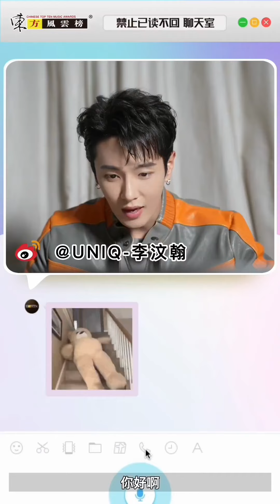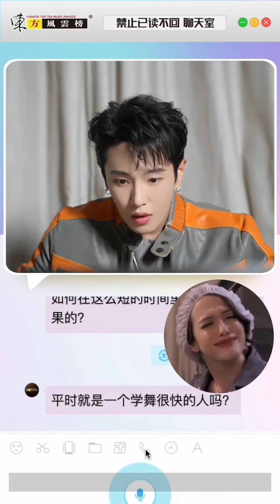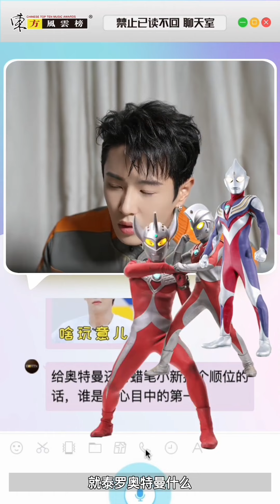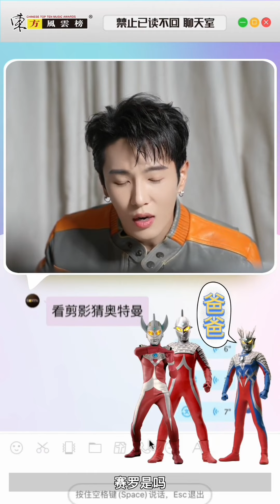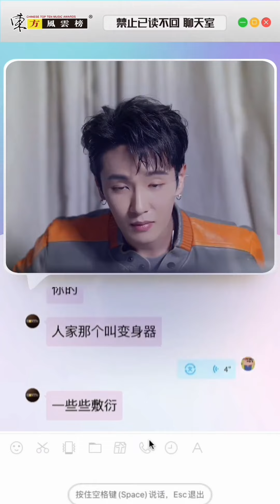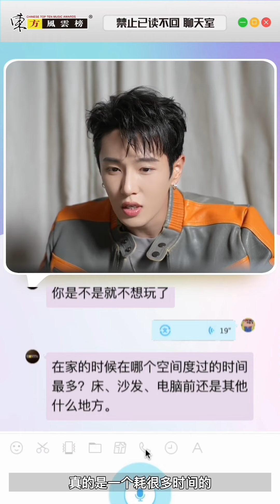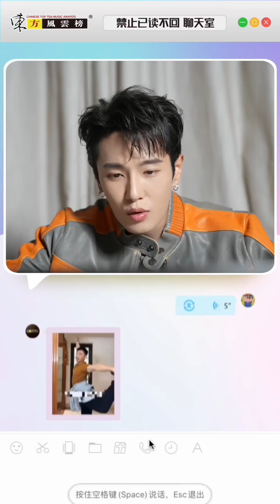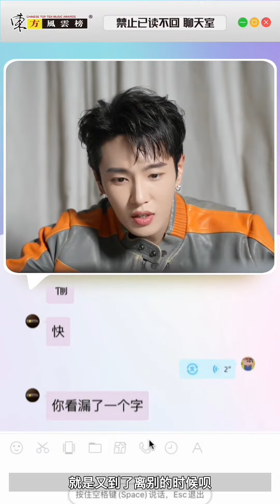[INTERVIEW] 李汶翰 Li Wenhan《东方风云榜-禁止已读不回》专访：老“冲浪”人，分享睡觉记忆法；目前在筛选剧本，规划下一张专辑 221106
东方风云榜《禁止已读不回》EP7